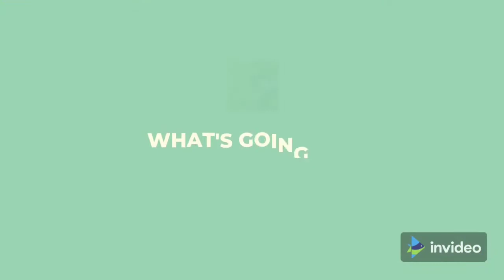amar hate banano akta goyna.||akta mojadar jolkhabar.||chele tar priyo kajta korlo aj